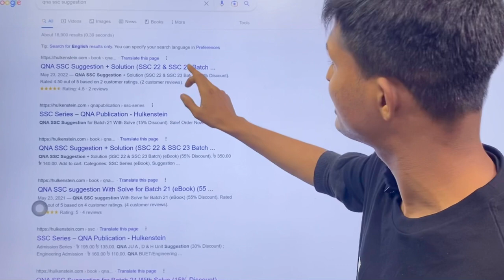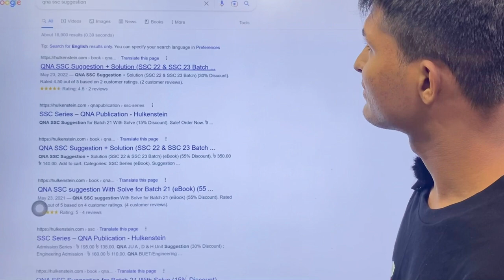SSC 2023 | গুছানো ভাবে অল্প সময়ে সব শেষ করতে যে একটা জিনিস MUST দরকার!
তোমাদের যদি এখনো সিলেবাসে অনেক ঘাটতি থেকে থাকে তাহলে সে ঘাটতি ঘরে বসেই অল্প সময়ে নিজে নিজে পূরণ করার জন্য কিছু কোর্স পেয়ে যাবা এখানেঃ